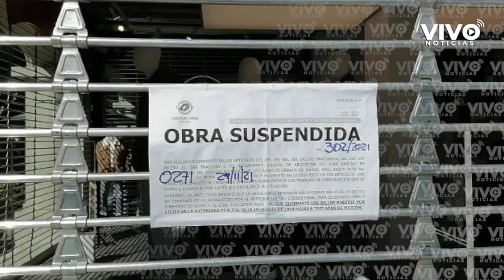Frenan trabajos de construcción en el Portal de Clavería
La Subdirección de Centro Histórico y Patrimonio Mundial del ayuntamiento capitalino frenó los trabajos de construcción que se realizan en el inmueble que alberga la tienda Levi's, ubicada en el Portal de Clavería, por violar el reglamento general de aplicación del plan parcial del Centro Histórico.